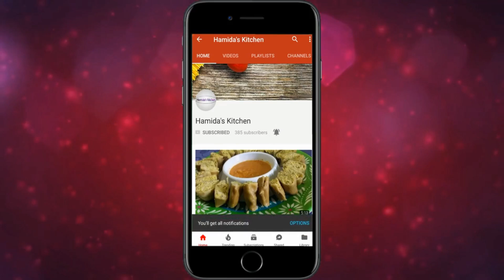एक बार ज़रूर बनाये ये आसान और टेस्टी सूजी स्टफ्ड बॉल्स जो आप रोज़ बनाके खाओगे/Easy Suji Stuffed Balls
Hello Friends,